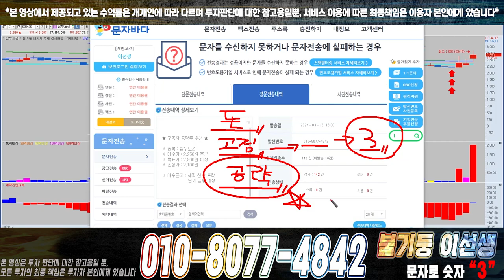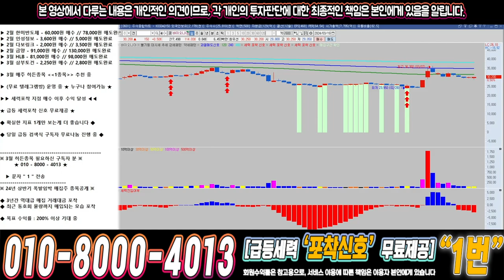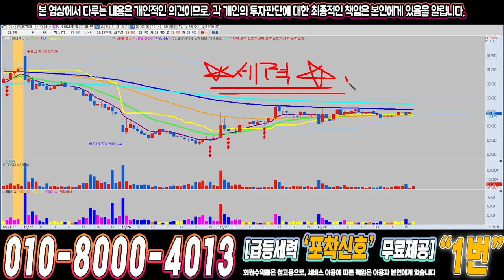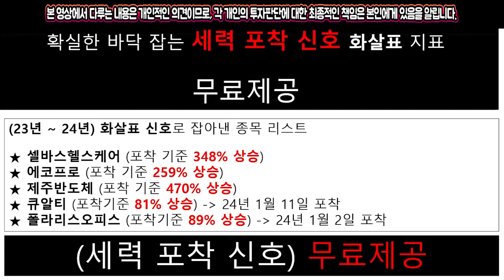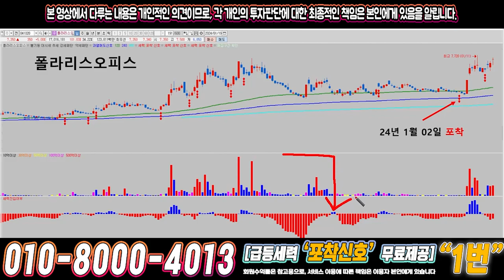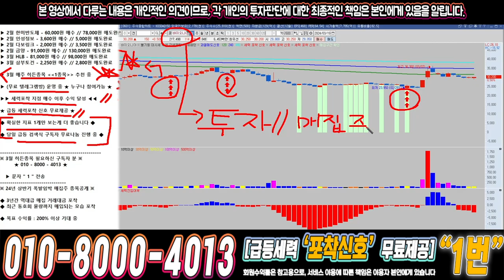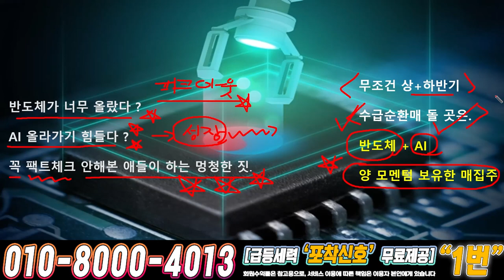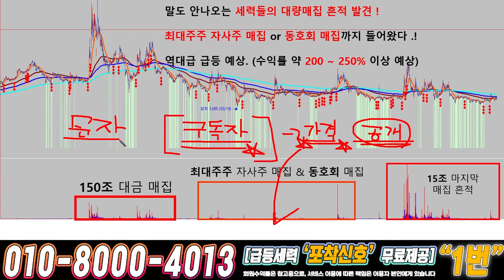바이오니아 ) 드디어 4월에 큰거하나 옵니다!!